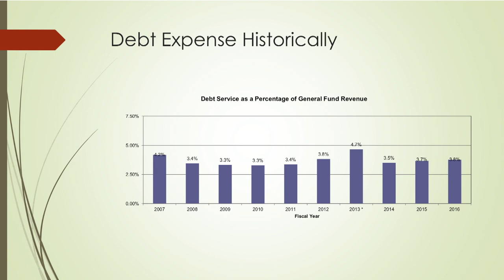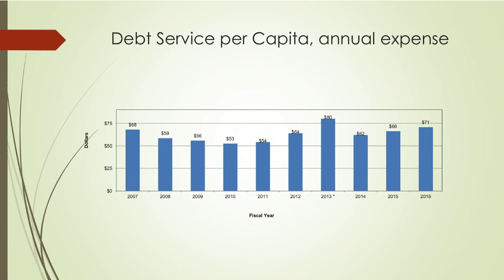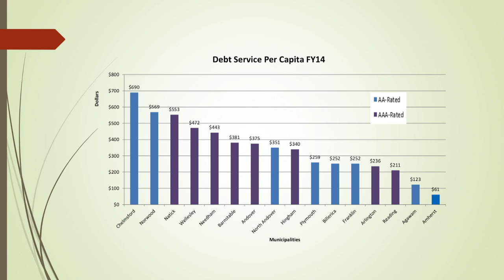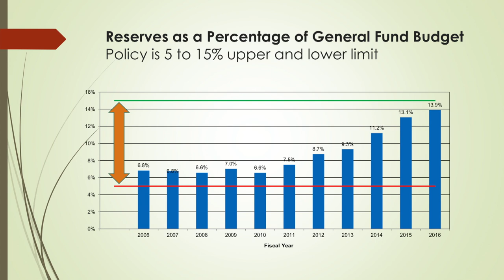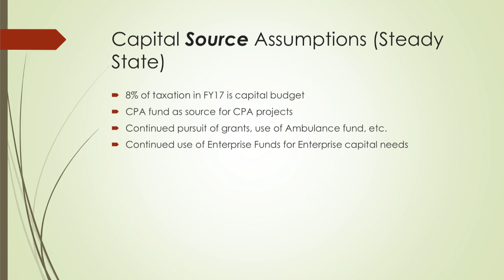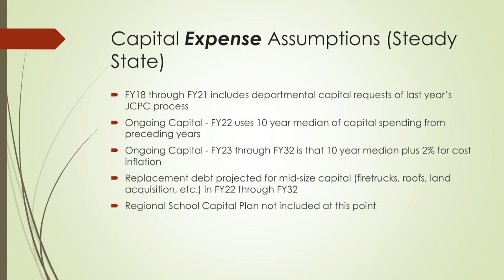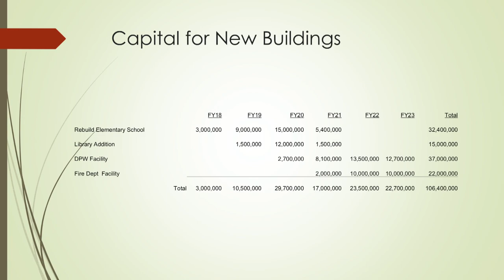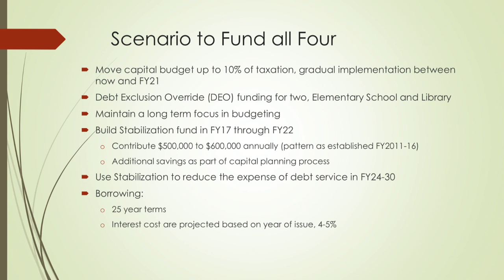Amherst Finance Committee: January 22, 2019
The meeting of the Amherst Finance Committee on January 22, 2019.

Agenda:

1. Review of 2017 plan to fund four major capital projects 0:05:33

2. Recommendation to allocate funds to replenish the Road Repair account for expenditures to prepare for construction of a permanent bridge or installation of a temporary bridge on Station Road

3. Recommendation to allocate funds to install a temporary bridge on Station Road 0:10:25

4. Public comment 0:37:00

5. Minutes of meeting held on January 16, 2019

6. Matters not anticipated 48 hours in advance of meeting